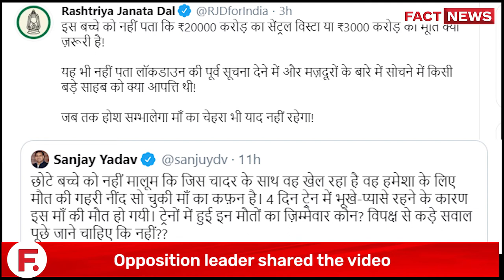In a disturbing video, 3-year old tries to wake up his dead mother at Bihar station | The Fact News